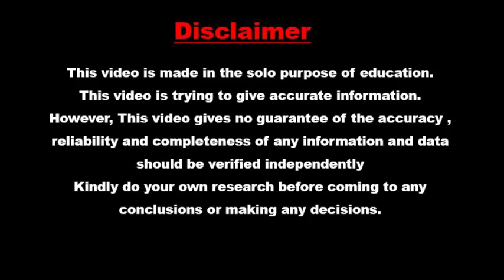Unique Records by Kohli as Test Captain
This video talks about the five unique records made the Indian Captain Virat Kohli